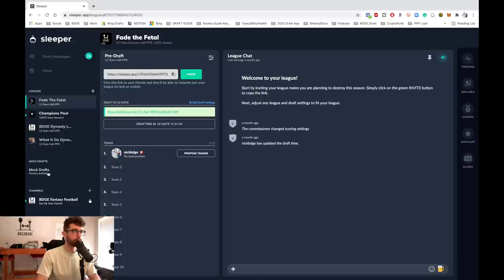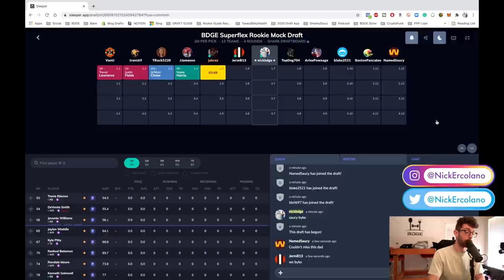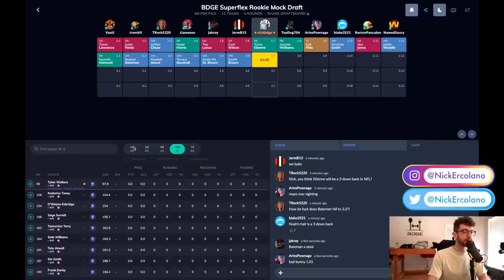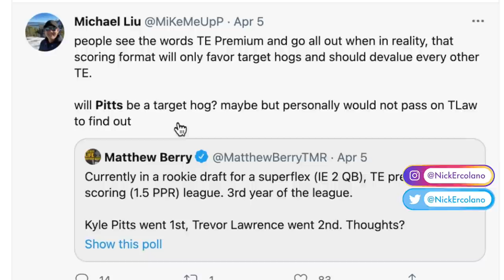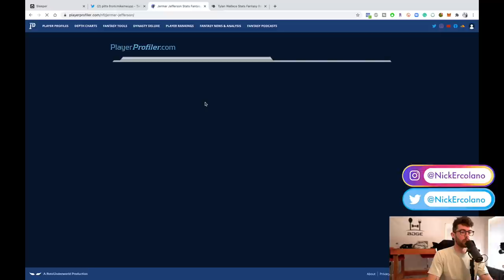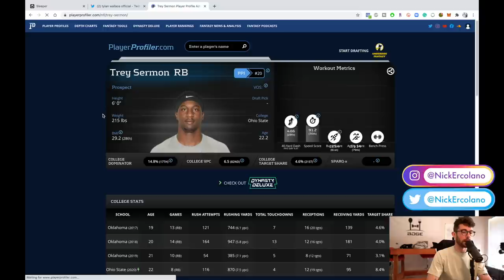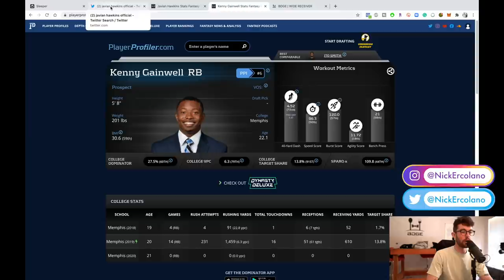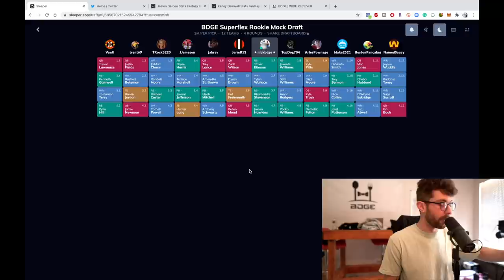4-Round Superflex Dynasty Rookie Mock Draft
A Full 4-Round 2021 Dynasty Fantasy Football Rookie Superflex Mock Draft